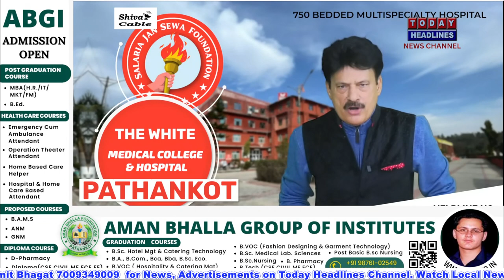क्राइस्ट द किंग कान्वेंट स्कूल सुजानपुर की बस दुर्घटनाग्रस्त